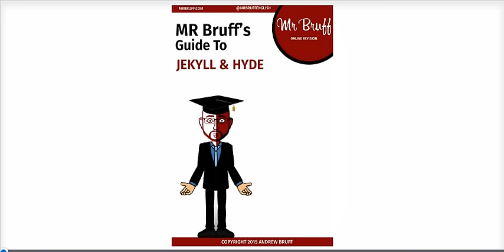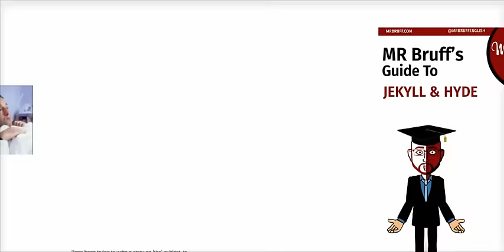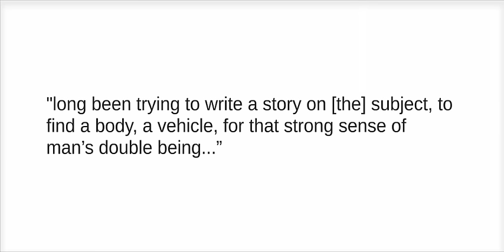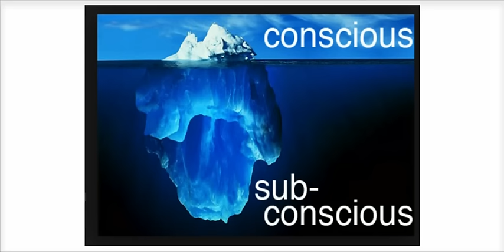Jekyll and Hyde Analysis: The Novella